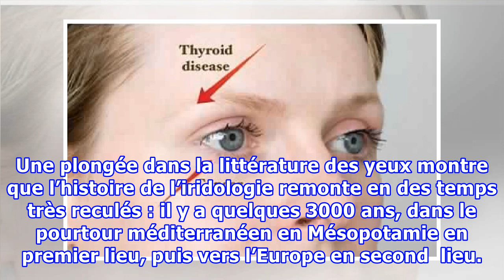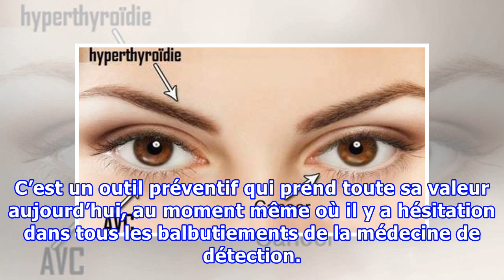Vos yeux sont des Miroirs pour votre santé : 8 problèmes que vos yeux peuvent révéler au sujet de l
Vos yeux sont des Miroirs pour votre santé : 8 problèmes que vos yeux peuvent révéler au sujet de l’état de votre santé …
Une plongée dans la littérature des yeux montre que l’histoire de l’iridologie remonte en des temps très reculés : il y a quelques 3000 ans, dans le pourtour méditerranéen en Mésopotamie en premier lieu, puis vers l’Europe en second  lieu. Dans cet article, vous apprendrez à détecter des problèmes de santé en observant juste vos yeux… On dit souvent que les yeux sont des miroirs de l’âme dont les signes témoignent d’une profondeur et d’une lucidité dont seule une entité spirituelle et inépuisabl...